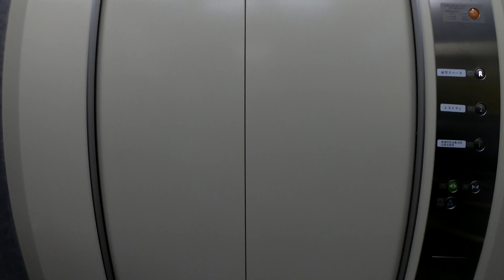【あわじ花さじき】満開の菜の花と＊＊＊に癒やされパンケーキを食べる！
★偶然ですが、前撮りの光景に癒やされました。

満開の菜の花も「癒やし力」じゃカップルには勝てないな！

★淡路島を２泊３日で満喫した記録です。
＊①～⑨順不同で投稿予定。
②あわじ花さじき（菜の花畑）
③いざなぎ神宮（伊弉諾神宮）
④おのころ島神社（日本三大鳥居）
⑤ゆづりはダム（桜のトンネル）
⑥鮎屋の滝と桜（滝と公園の桜）
⑦幸せのパンケーキ（開店前から並ぶ）
⑧大鳴門橋記念館（おっ玉葱）
⑨うずまちテラス（おっ玉葱と眺望）